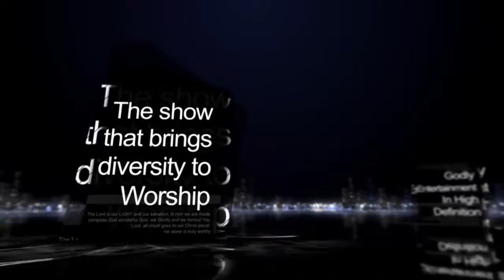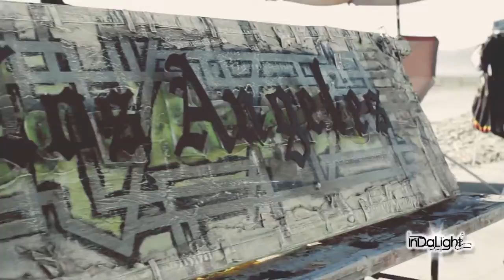InDaLight Episode 21 (TV Meets Radio)